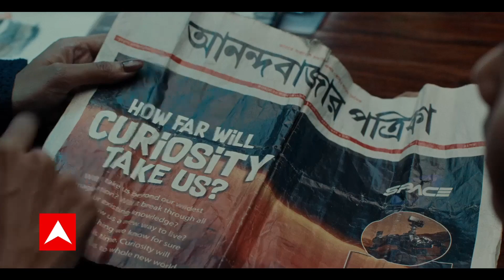Amit Shah Arunanchal Pradesh Visit : कैसे किया ग्रहमंत्री ने तिरप की जनता को संबोधित ?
केंद्रीय गृह मंत्री अमित शाह दो दिवसीय दौरे पर अरुणाचल प्रदेश में हैं. इस दौरान वो कई विकास परियोजनाओं का उद्घाटन करेंगे और आधारशिला रखेंगे. तिरप में मौजूद अमित शाह ने एक जनसभा को संबोधित करते हुए आज कहा, साल 2014 से 2022 की मोदी यात्रा में मोदी जी ने दिल्ली और नॉर्थ-ईस्‍ट में जो अंतर था उसे खत्म कर दिया है. उन्होंने कहा, 'आज पूरा देश नॉर्थ-ईस्‍ट को अपने राज्य जितना ही प्यार करता है और नॉर्थ इस्ट भी आज गर्व से खुद को भारत का हिस्सा कहता है.